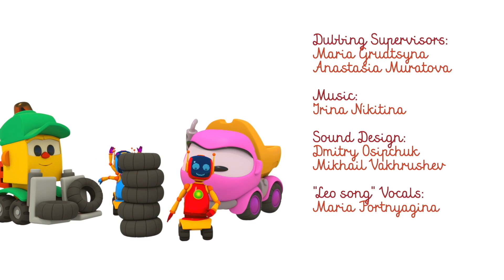Leo el Camión - Felices Fiestas en TV Para Niños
¡Vamos a celebrar este año nuevo juntos con Leo el Pequeño Camión y sus amigos robots, Lifty y Scoop! ¡Disfruta los capítulos de navidad con Leo el Pequeño Camión!